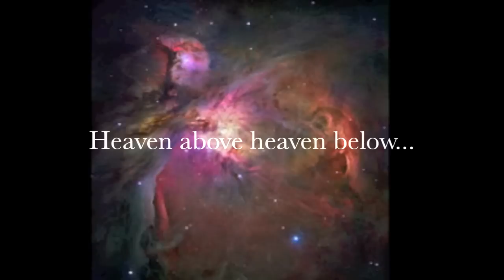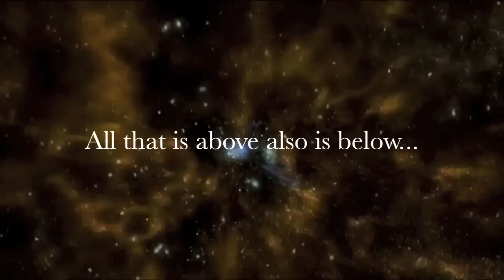A walkabout of the mind 281112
My perspective